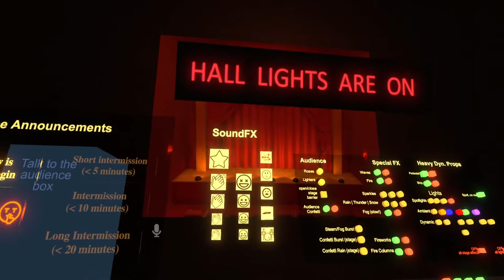STRAYS THEATER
HANGING WITH FRIENDS AT STRAYS